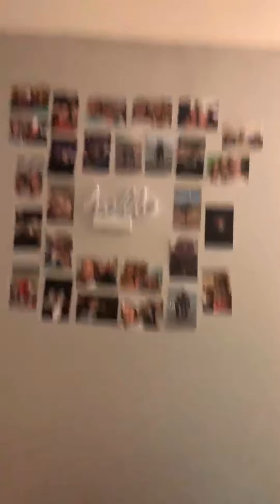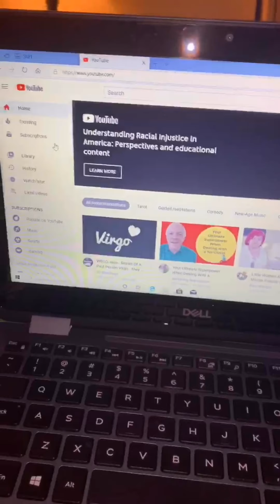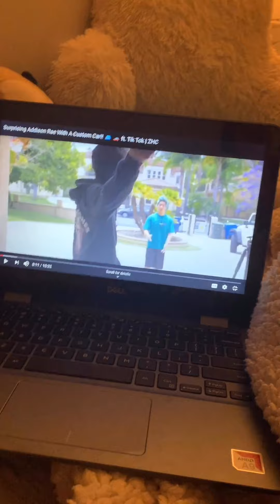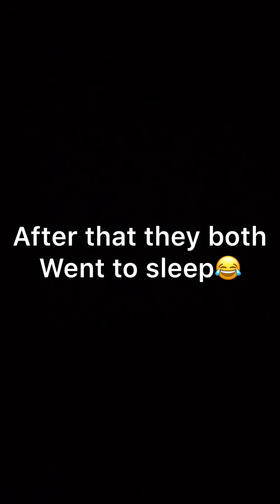All nighter with us!😚✌🏻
Yeah we didn’t finish because the day before we pulled an all nighter so that why we were kind of tired!😩